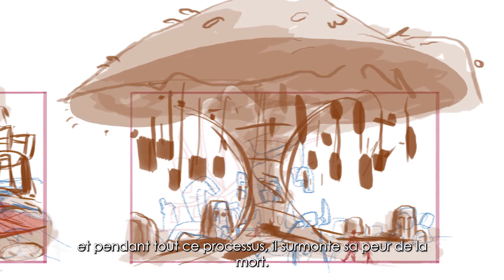BRIDGES - Meet the Talents - Anathi Hadebe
Anathi Hadebe tells you more about his project "Abalali".